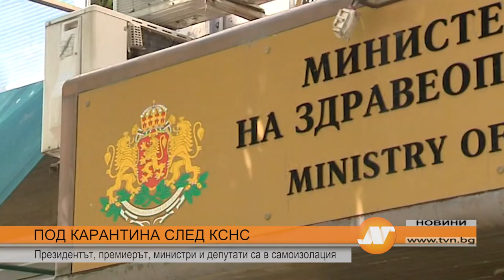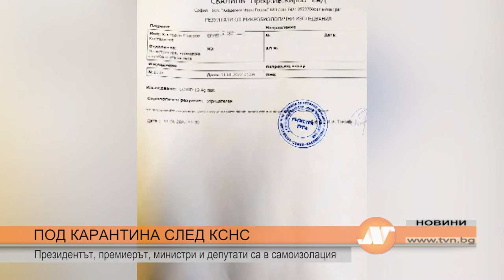ПОД КАРАНТИНА СЛЕД КСНС Президентът, премиерът, министри и депутати са в самоизолация